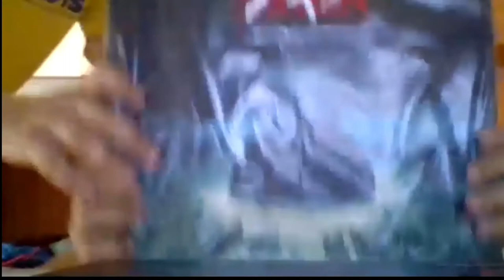Intervista al doppiatore italiano Alessandro Campaiola, pseudonimo Alessandro Ward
Intervista al  doppiatore italiano Alessandro Campaiola, noto anche con lo pseudonimo di Alessandro Ward